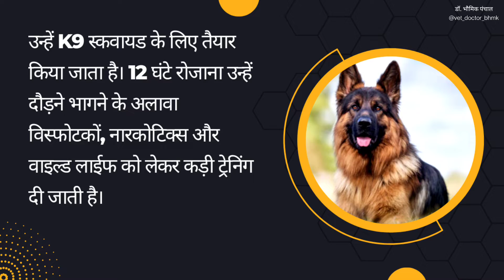Cheetah is Back in India | German Shepherd Dogs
कूनो पार्क के चीतों की रक्षा करेंगे German Shepherd Dogs

कूनो पार्क के 8 चीतों की रक्षा करेंगे जर्मन शेफर्ड कुत्‍ते, पंचकूला में ITBP जवान दे रहे ट्रेनिंग

ITBP के आईजी ईश्वर सिंह दूहन का कहना है कि कुत्तों में सूंघने की बेहतरीन क्षमता होती है। उनकी इस क्षमता के इस्तेमाल से शिकारियों की पहचान ज्यादा अच्छे से की जा सकती है।

नामीबिया से लाए गए 8 चीतों को सबसे ज्यादा डर किसी से है तो वो हैं शिकारी। लेकिन मोदी सरकार ने उनसे निपटने का रास्ता तलाश कर लिया है। इसके लिए 6 जर्मन शैफर्ड कुत्तों को ट्रेंड किया जा रहा है। हरियाणा के सेंटर में ITBP के जवान इन्हें इस तरह से प्रशिक्षित कर रहे हैं जिससे शिकारी चीतों से दूर रहेंगे।

ITBP के आईजी ईश्वर सिंह दूहन का कहना है कि कुत्तों में सूंघने की बेहतरीन क्षमता होती है। उनकी इस क्षमता के इस्तेमाल से शिकारियों की पहचान ज्यादा अच्छे से की जा सकती है। उनका कहना है कि जंगल में शिकारी सक्रिय रहते हैं, क्यों कि जानवरों को मारने के बाद उन्हें मुंहमांगी रकम मिलती है। इसी वजह से टाइगर, चीते, हाथी और गेंडे जैसे जानवरों को खतरा रहता है।

शिकारियों पर लगाम लगाने के लिए एक एनजीओ WWE ने हरियाणा के भानू में 2008 में एक ट्रेनिंग सेंटर शुरू किया था। देश में ऐसे सेंटर केवल दो हैं जहां कुत्तों को ट्रेंड किया जाता है। भानू में फिलहाल 6 जर्मन शैफर्ड कुत्तों को ट्रेंड किया जा चुका है। इनके अलावा एक पांच माह की फीमेल डॉग भी है। इसका नाम ईलू रखा गया है। ट्रेनिंग पूरी होने के बाद इसे भी 6 जर्मन शैफर्ड कुत्तों के दल में शामिल कराया जाएगा।

Dogs की ऐसी ही नई और जरूरी इन्फॉर्मेशन के लिए सभी वीडियो इस लिंक पर जाके देखे :